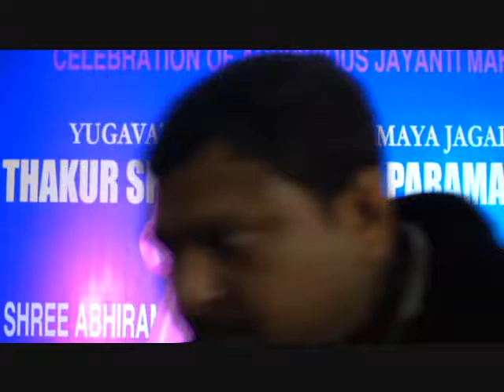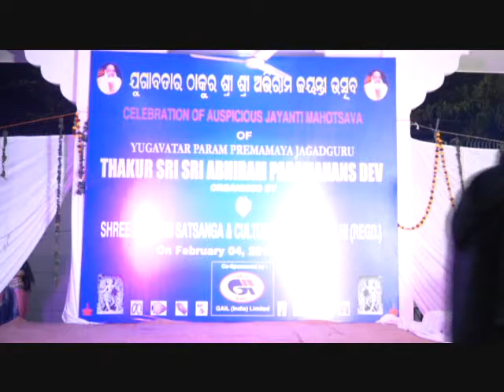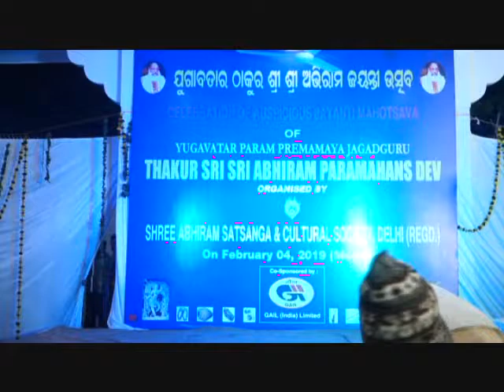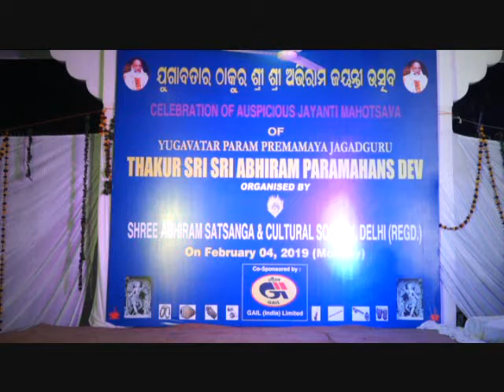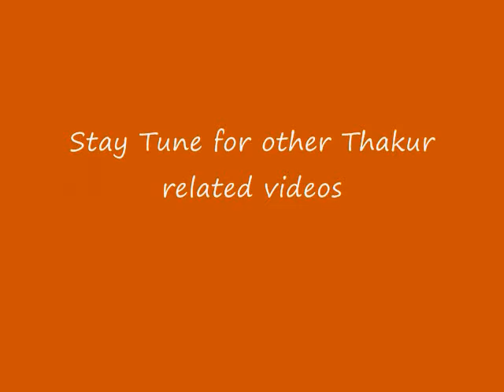Part 6- Jagadguru Thakur Sri Abhiram Paramhansa Dev 116th Jayanti Utsav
Part 6
Shree Abhiram satsanga & Cultural society Delhi, Regd. Celebrated 116th Jayanti Utsav Of Jagadguru Thakur Sri Abhiram Paramhansa Dev! On this auspicious Jayanti Utsav  Sangha organised Mangal Aartai , Sodashupcharpooja, Sanatan Dharma Sammilani , discourses on Sri Sri Thakur leela & Tatva by eminent scholars & devotees., release of Magazine " Shanti Anand" and organised cultural program- Odishi Dance and Signing show and Public darshan of Thakura, pooja & Prasad